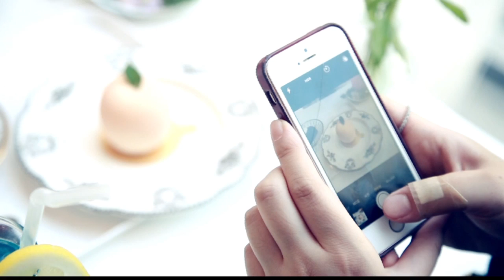디저트 전성시대, 눈이 즐거운 디저트